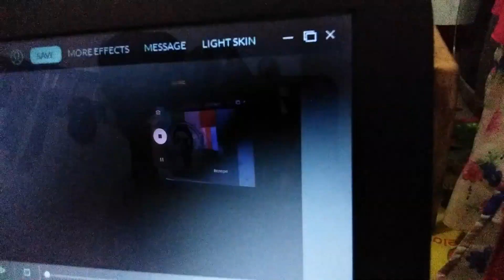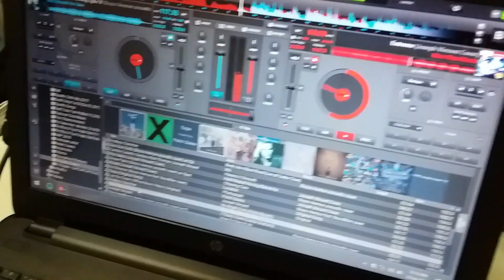CHRIST THE KING SCHOOL OF CABUYAO JS PROM || VLOG#5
Hi Guys!! This my first Gig Vlog to my channel.

Thank you Christ The King School of Cabuyao for the amazing JS Prom... Until Next Time

So here I am to upload my vlog last Feb 8
I hope you like it... God Bless

For more info to our Sounds System..
AUDIO CONTROL SOUNDS AND LIGHTS

-Chris Failas a.k.a DJ Trix